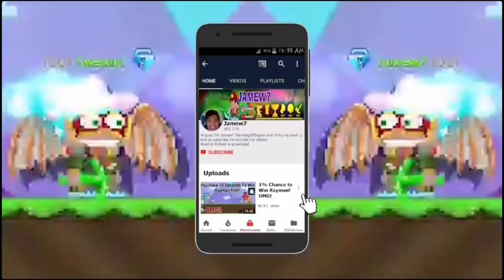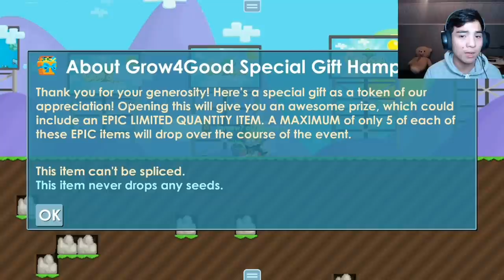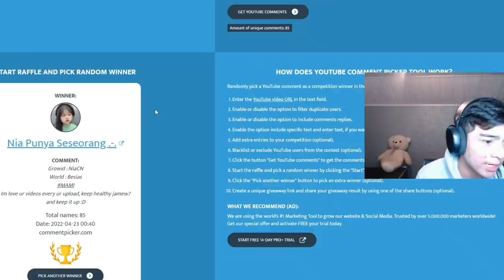Gacha 200 Grow4Good Special Gift Box! (I GOT Growing Guardian Gauntlets!) SUPER LUCKY! - Growtopia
Gacha 200 Grow4Good Special Gift Hamper! + LUCKY!